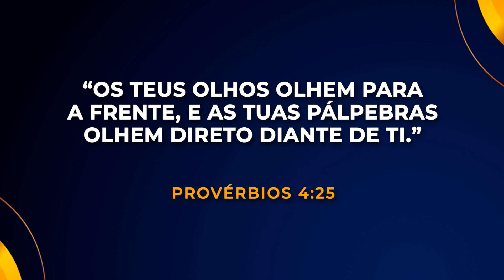OBREIROS EM FOCO | A MÁGOA DESTRÓI